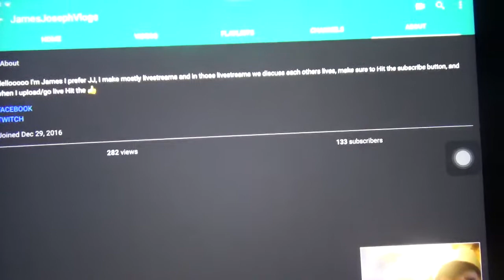Shoutout #170-JamesJosephVlogs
JamesJosephVlogs

Xbox:ANDYISAWESOME15